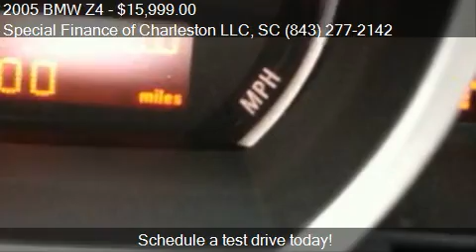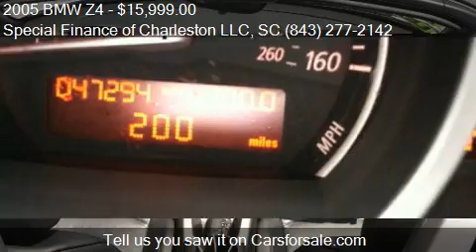2005 BMW Z4 for sale in Summerville, SC 29483 at the Special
This 2005 BMW Z4 is for sale in Summerville, SC 29483 at Special Finance of Charleston LLC.
Engine: I6 2.5L I6
Transmission: Automatic 5-Speed
Color: SILVER
Mileage: 47245
Contact Special Finance of Charleston LLC 2026-A North Main Street Summerville, SC 29483 to test drive this 2005 BMW Z4  today.